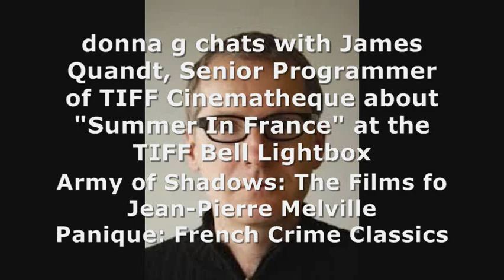donna g chats with James Quandt about Melville and Crime Classics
donna g chats with James Quandt, film essayist, writer, and senior programmer of TIFF Cinematheque, about Summer in France 2017.
First half of the show is a discussion of "Army of Shadows: The Films of Jean-Pierre Melville"; second half "Panique: French Crime Classics." -Monday, July 17, 2017